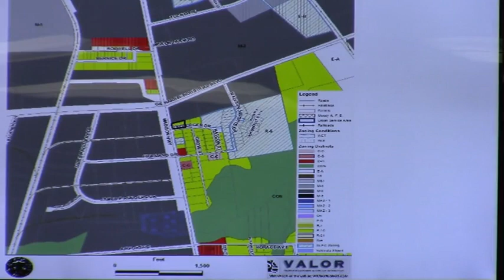4.REZ-2015-08 Edward Jennings LLC R10 to CG @ GLPC 2015-03-30